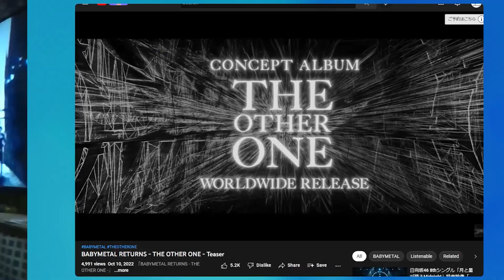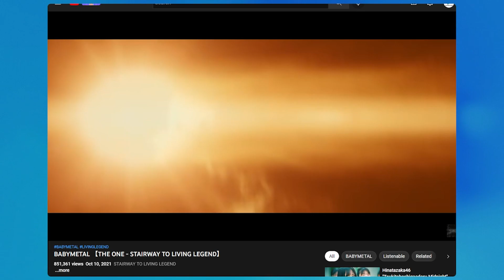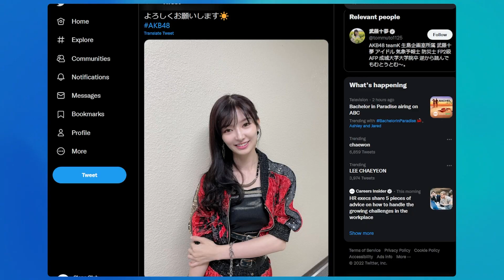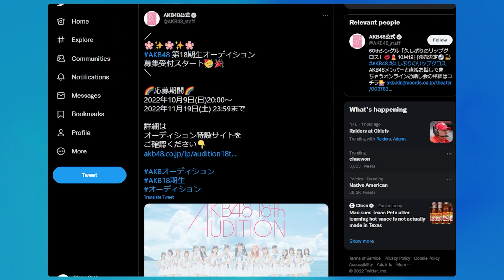BABYMETAL Makes Their Epic Return!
idol news from the week

0:00 Intro
0:30 BABYMETAL IS BACK
1:24 New MVs to check out
2:30 AKB48 news
      2:38 Muto Tomu graduating
      3:02 Team 8 going on hiatus
      3:48 AKB auditioning 18th generation

Follow us ⮧